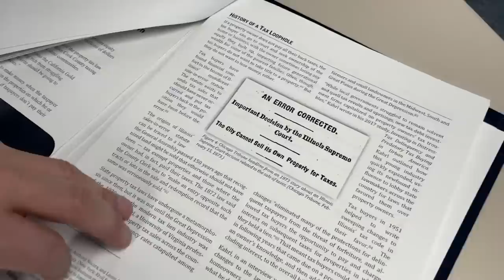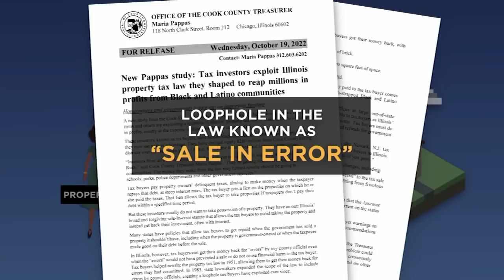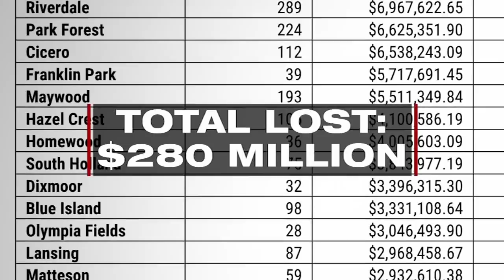Tax sale loophole drains tens of millions of dollars from Chicago, suburbs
Cook County Treasurer Maria Pappas said nearly $300 million have been drained out of Cook County and Chicago through a tax sale law loophole. FULL STORY